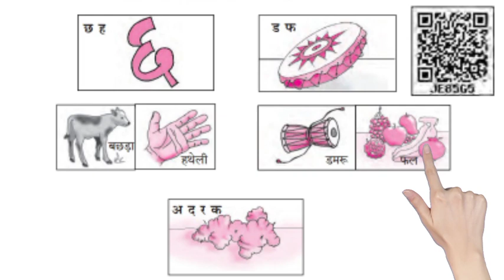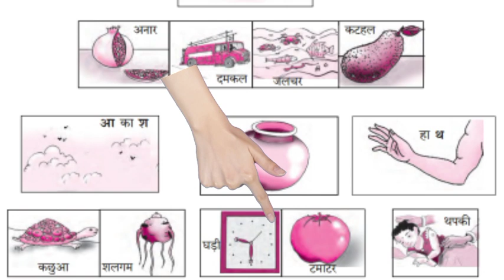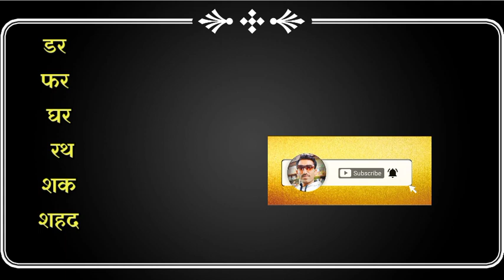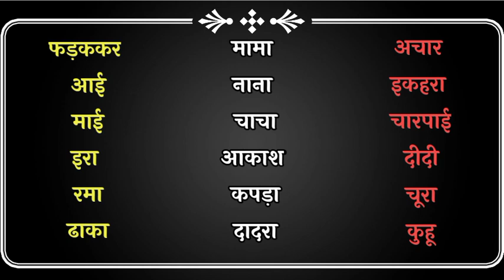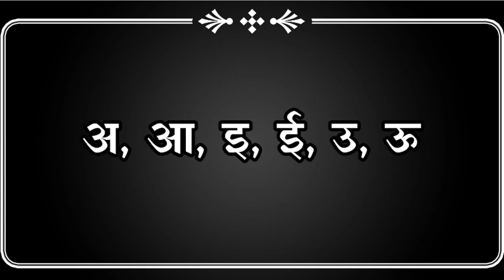पहचान हमारी , इयत्ता पाचवी , हिन्दी , pahachan hamari , hindi , iyatta pachavi , std 5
नमस्कार मित्रांनो,
या विडिओमध्ये तुम्हाला पहचान हमारी , इयत्ता पाचवी , हिन्दी , pahachan hamari , hindi , iyatta pachavi , std 5 , पहचान हमारी इयत्ता पाचवी , हिन्दी , pahachan hamari iyatta pachavi , std 5 ,